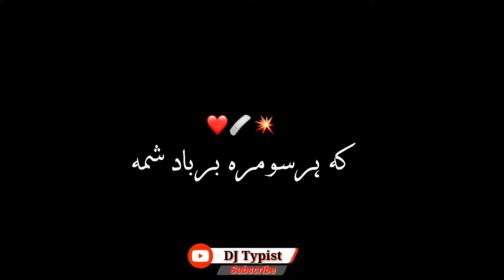زما دا بربادی پہ تمہ ناستو خلقوں واورایناستو خلقوں واورای ||Pashto Black Screen Status||DJ Typist ✍️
How to make curl text effect video!! alight motion Trending  Video edit!!

How To Edit Black Screen Video in kinemaster!! kinemaster mai Black Screen Video Kese Banaye!!

pashto shayari,black screen status,pashto new status black screen,pashto new shayari,pashto new black screen,pashto new black screen status,black screen pashto poetry

urdu black screen shayari status,urdu poetry black screen status shayari,black screen effect,attitude shayari black screen status,black screen whatsapp status

 @Note All:- Some Use Image, Music, Videos,Graphics, are Show in This Video My Be Copyrighted To Respected Owners, Not Mine, DISCLAIMER:- This channel is Note Promote encourage any illegal activities All Content Provided by This Channel is Meant for EDUCATIONAL PURPOSES ONLY.

ℹℹℹℹℹℹℹℹℹℹℹℹℹℹℹℹℹℹℹℹℹℹℹℹℹℹℹℹℹℹℹℹℹℹℹℹℹℹℹℹℹℹℹ
              🔸💬✔️Comments
 🔸🔸🔶My Videos🔶🔸🔸
 🥀 ✔️Keep Supporting 🥀✔️